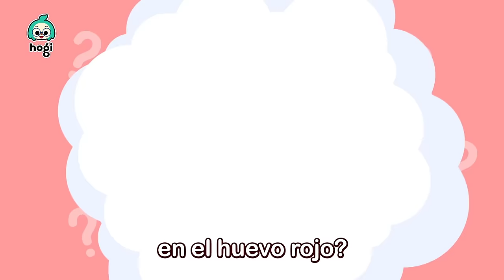Las Mejores Canciones de Autos & Camiones | Colores de Vehículos | Hogi en español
¡Vamos a aprender los Colores con Autobuses!

00:00:00 Cinco Autobuses Saltando en la Calle
00:02:07 Buses Coloridos 2
00:03:41 Buses Coloridos 1
00:05:13 Aprende Colores con Bus
00:06:38 Las Ruedas del Bus Amarillo
00:07:44 Las Ruedas del Bus Rosa
00:08:47 Las Ruedas del Bus Naranja
00:09:49 Cinco Buses de Colores
00:11:36 Aprende Colores con la Estación de Gasolina
00:14:34 Las Ruedas del Bus Verde
00:15:38 Las Ruedas del Bus
00:16:45 Excavadoras, Quiebren los Huevos Sorpresa
00:19:18 Soy la Excavadora
00:20:07 Aprende Colores con Autos Coloridos
00:23:21 Aprende Colores con el Lavadero de Autos
00:26:33 Diez Pequeños Autobuses

[Nuevo Canal] 💕Bebefinn en español - Canciones Infantiles💕